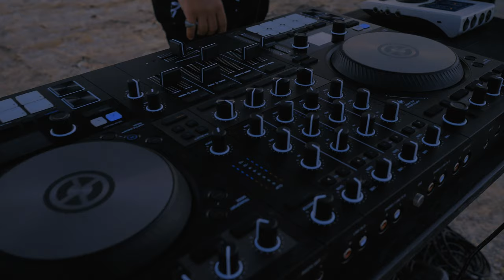Berg - Who am I